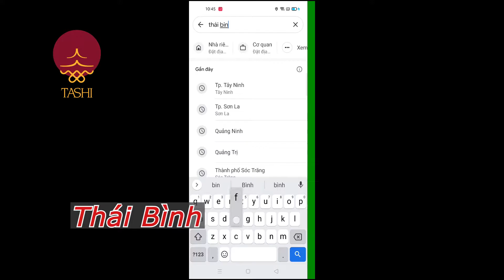Đông trùng hạ thảo TASHI THÁI BÌNH | QUÀ TẶNG SANG | TASHIVIETNAM.COM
Đông trùng hạ thảo Tashi THÁI BÌNH - món quà sang trọng, đảm bảo chất lượng, mang lại sức khỏe cho người tiêu dùng. Chi tiết tại

📌 Địa chỉ: 26 Ngõ 134 đường Hòa Bình, Yên Nghĩa, Hà Đông, Hà Nội
🏢 VIỆN NGHIÊN CỨU VÀ ỨNG DỤNG NÔNG NGHIỆP HỮU CƠ (Đơn vị thuộc VUSTA)